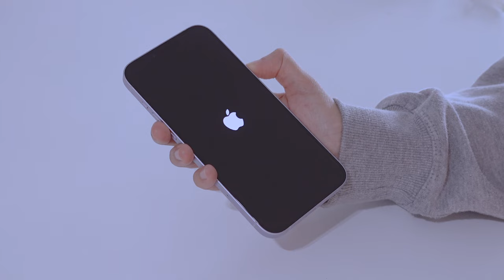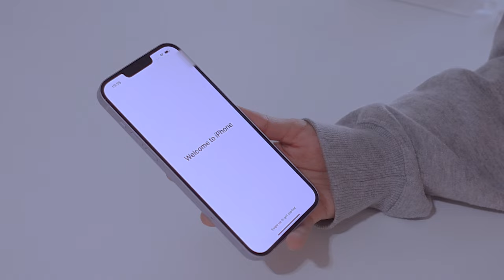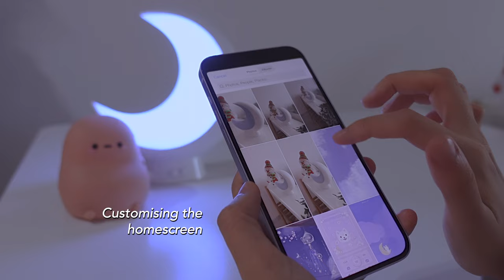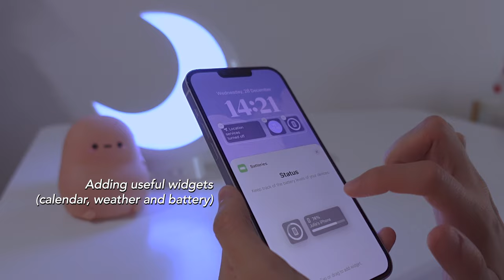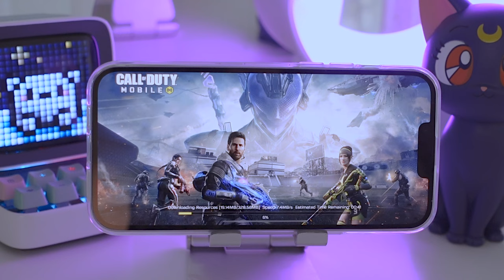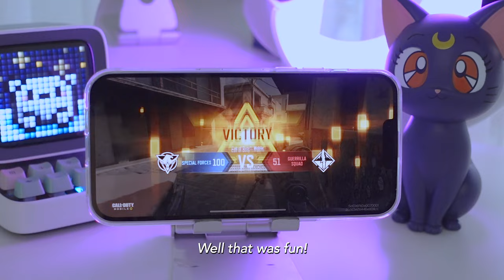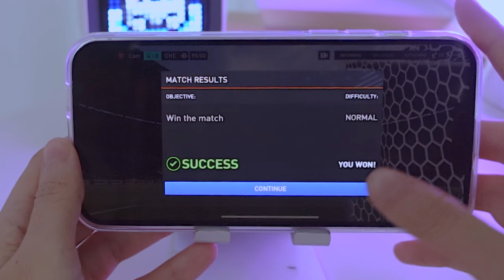Unboxing iPhone 14 Plus Purple + Accessories (Aesthetic) | Camera, Gaming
💌 Hello hello welcome to this video 💌

On today's vlog we unboxed the new Apple iPhone 14 Plus in Purple color, with 256 Gb of Storage.  We went through the camera features, quick comparison with the iPhone 14 pro, customisation, and played some games (Call of Duty, Genshin Impact, FIFA football game).
Also unboxed a recycled transparent case, as well as a cute Luna figure. (from Sailor Moon)

💜 Products Shared

I got the case and Luna figure in a local shop, but heres a link I found
👉 Luna figure

👉 PS4 Dualshock Controller
(amazon US)
(amazon UK)
(amazon ES)
(amazon DE)

👉 Camera I use to record (Sony zv1)
(amazon US)
(amazon UK)
(amazon ES)
(amazon DE)

👉 Mic I use (Hollyland Lark M1)
(amazon US)
(amazon UK)
(amazon ES)
(amazon DE)